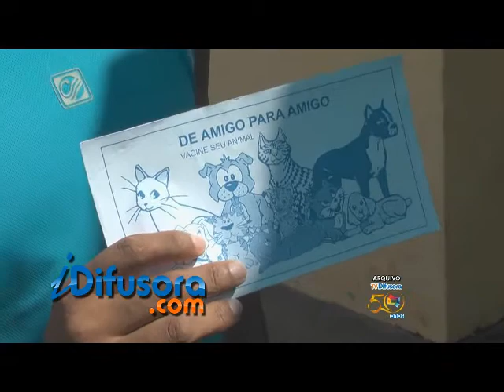BALANÇO VACINAÇÃO RAIVA